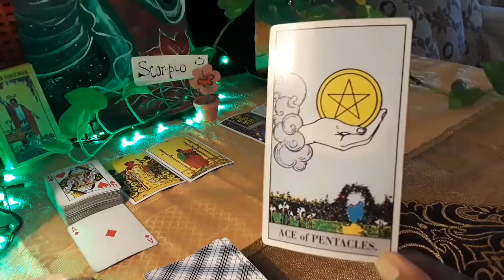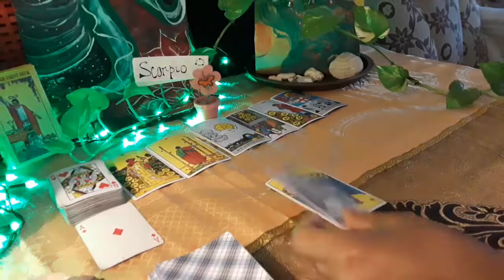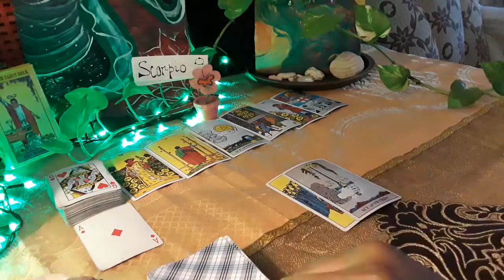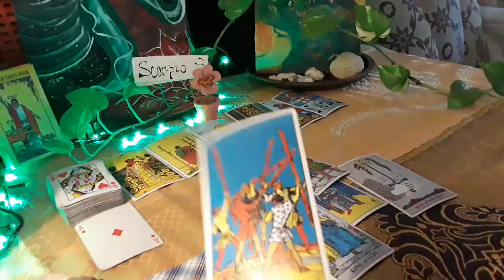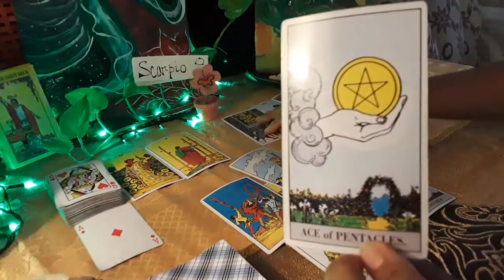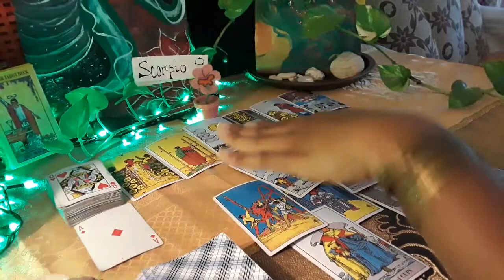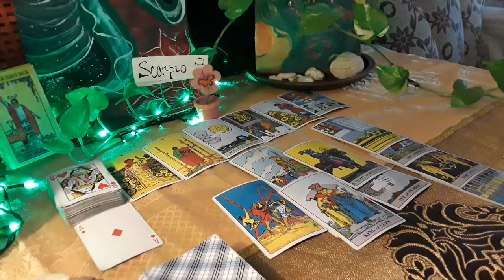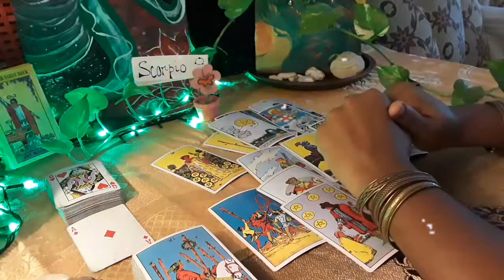Scorpio weekly general tarot messages/ Reward and Renewal Next 7 Days